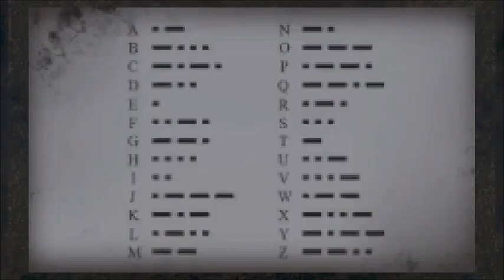Making New Friends on My Final Destination! - Vertrek -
The train keeps moving.  It's engine turning with each mile it covers.  However,  It doesn't seem to be going anywhere and there's this peculiar gentlemen...